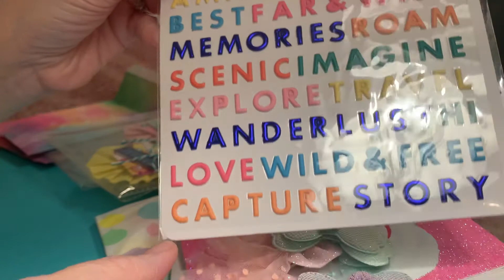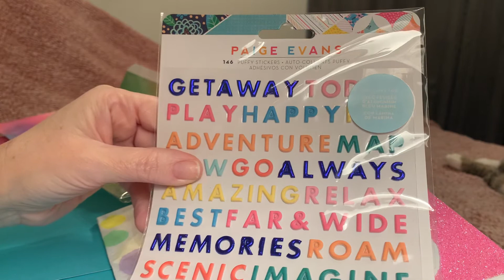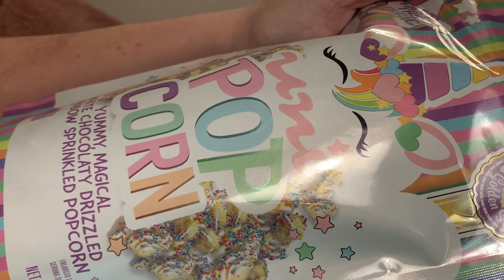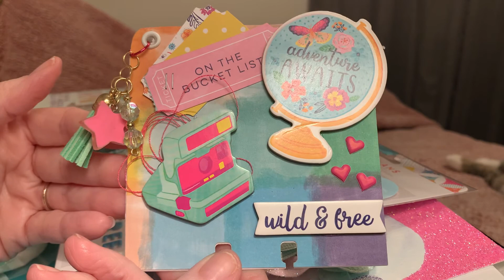45th Challenge Entry from Tina Ashcraft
Ohmygoodness Tina thank you oh so much for everything you sent! I loved everything. You really need a YouTube channel girl and start showing off your crafty goodness! Thanks for entering!

Love, hugs and Blessings,

Gigi